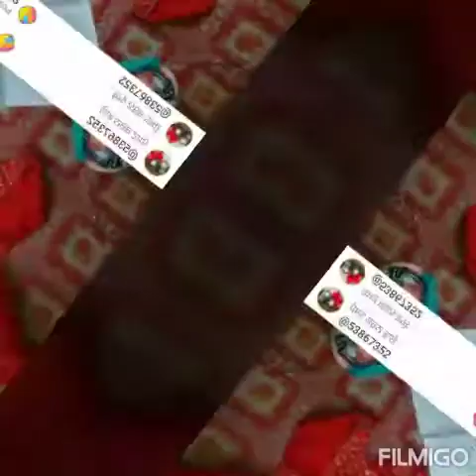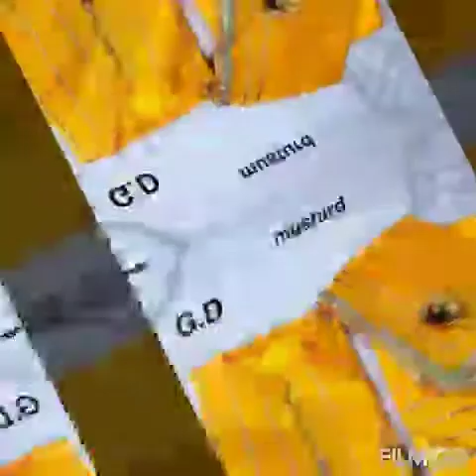gootapatti work designs for girls.gottapatti dresses idea's for girls